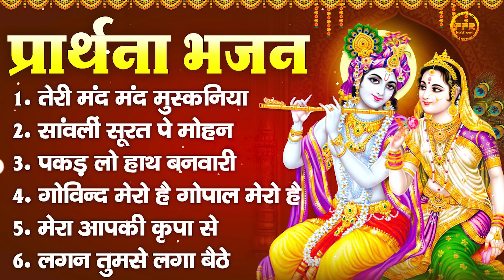प्रार्थना भजन - तेरी मंद मंद मुस्कनिया, सांवली सूरत पे मोहन, पकड़ लो हाथ बनवारी, मेरा आपकी कृपा से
प्रार्थना भजन - तेरी मंद मंद मुस्कनिया, सांवली सूरत पे मोहन, पकड़ लो हाथ बनवारी, मेरा आपकी कृपा से,लगन तुमसे लगा बैठे

1. तेरी मंद मंद मुस्कनिया
2. सांवली सूरत पे मोहन
3. पकड़ लो हाथ बनवारी
4. गोविन्द मेरो है गोपाल मेरो है
5. मेरा आपकी कृपा से
6. लगन तुमसे लगा बैठे